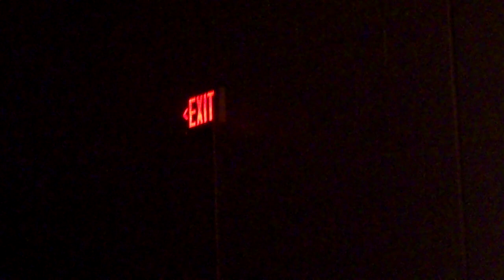Golden Terrace Elementary School North Fifth Grade Graduation May 28, 2019